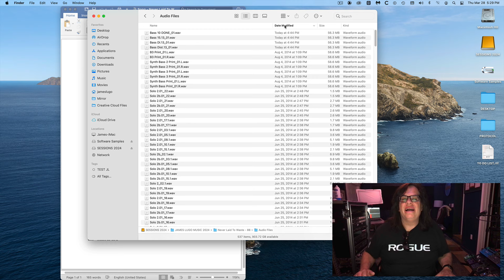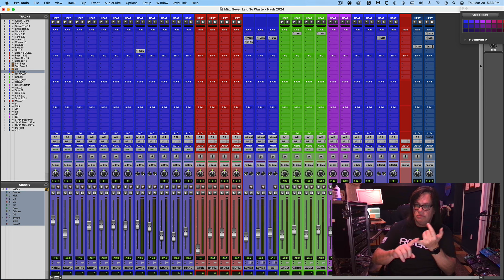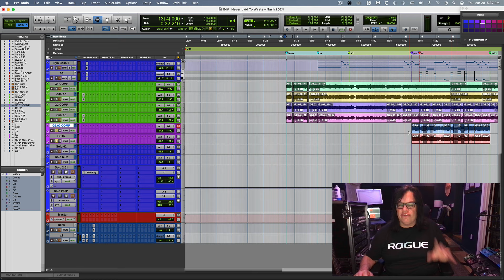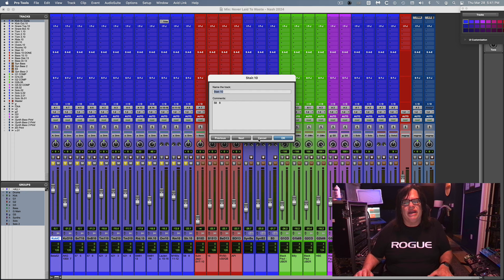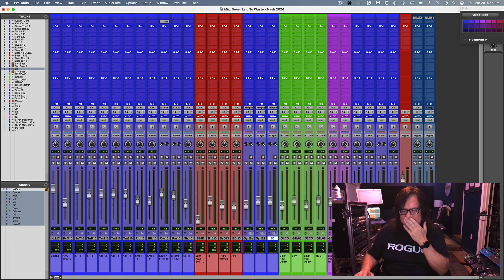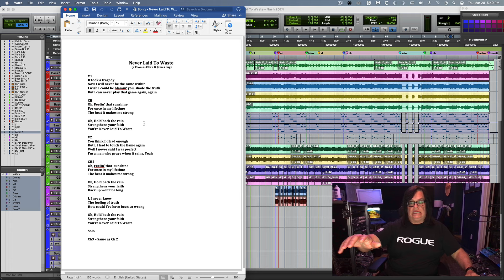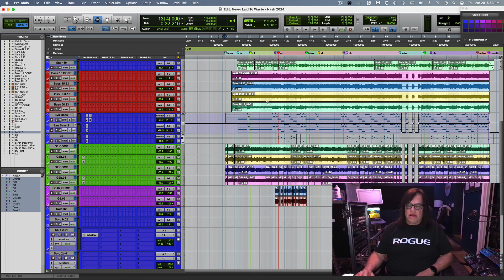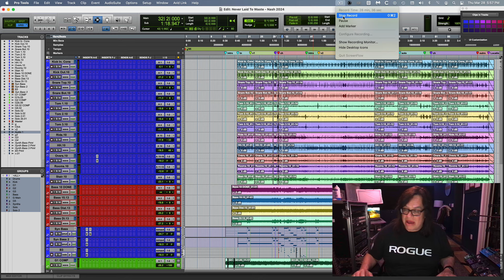Track Runthrough | Never Laid To Waste